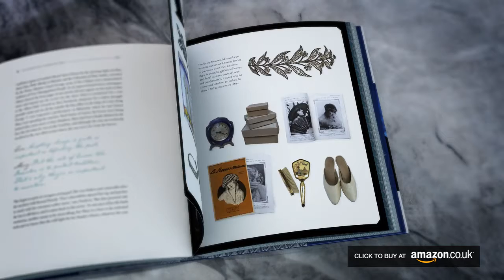Downton Abbey VOD